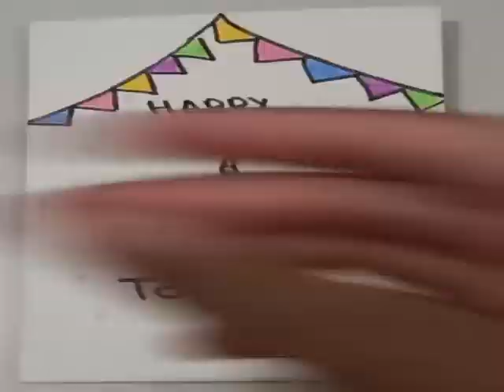Unveiling the Best Birthday Card Ideas and Techniques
Looking for the best birthday card ideas and techniques? Look no further! In this video, we reveal the most creative and unique ways to make a memorable birthday card for your loved ones.